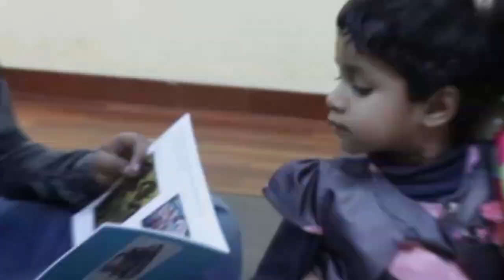Kolkata Art Fair 2022 Coming Soon | ICCR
Kolkata Art Fair 2022
Starting from 15th May to 18th May...
From 02:00 PM to 08:00 PM...